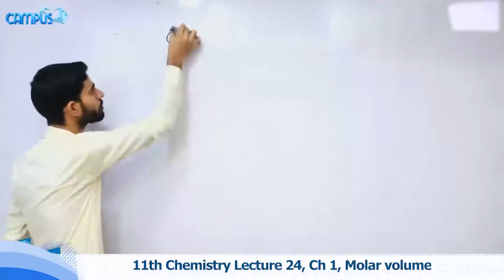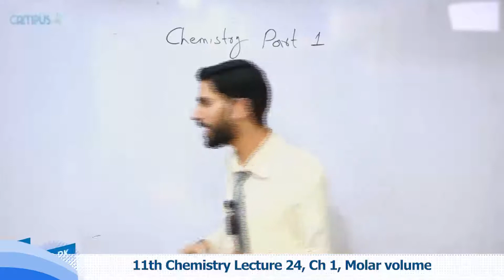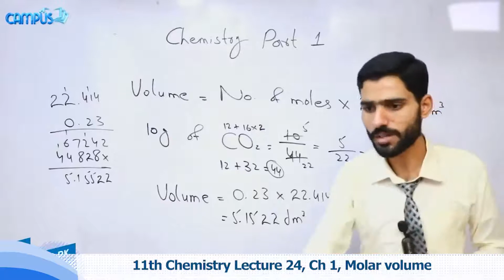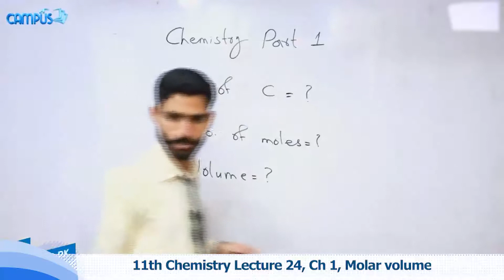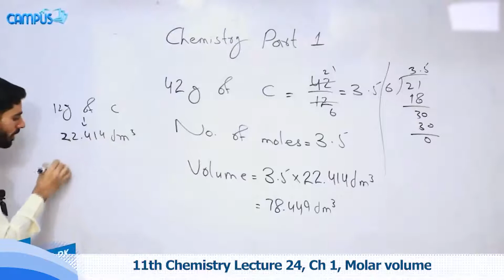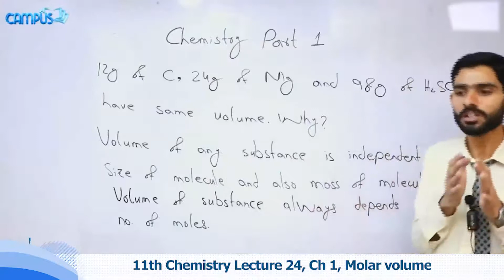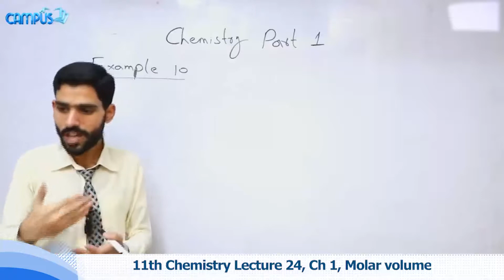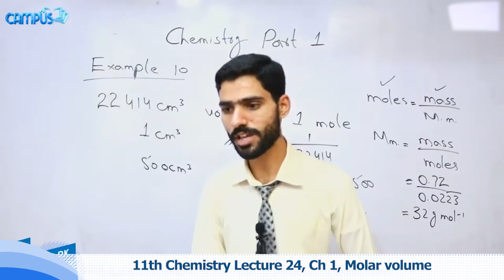11th Chemistry Ch,1 Molar volume - 1st Year Chemistry Molar volume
Watch online video lecture on .Molar volume. Class 11 by our highly experienced teacher who will guide you on .Molar volume.  from Chemistry Book of 11th Class. This video lecture is delivered in Urdu so that you can understand all the concepts very clearly.

Class 11th Chemistry online lectures are professional recorded by Campus.pk and detailed lectures can be seen

When making use of above page, you’ll find other options like Online MCQ tests for Chemistry Class 11 which also link with the .Molar volume.

So stay smart, stay ahead and keep studying online. Chemistry is indeed one of the important subjects for Class 11 and we encourage you to ace up your exams by utilizing these online resources that we have created for students for their help. All Chemistry 11th Class lectures are free of cost.